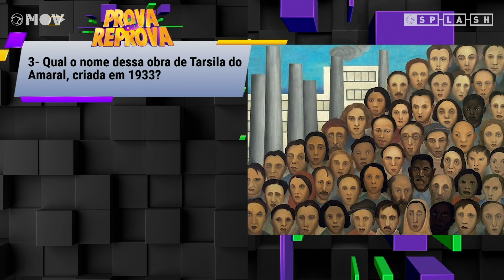Prova ou Reprova: Obra de Tarsila do Amaral é tema de pergunta de Maurício Meirelles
No segundo episódio do Prova ou Reprova, o participante Fábio teve que responder qual o nome de uma famosa obra da artista modernista brasileira Tarsila do Amaral. Confira!